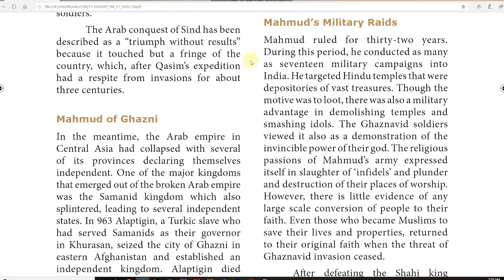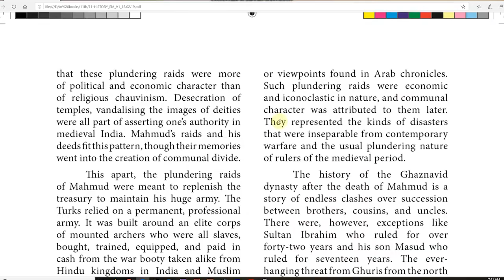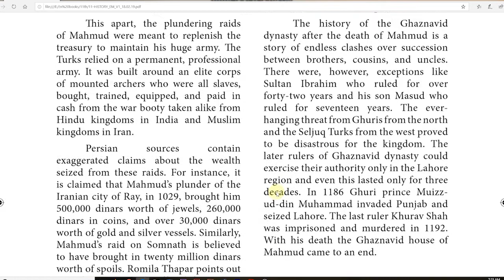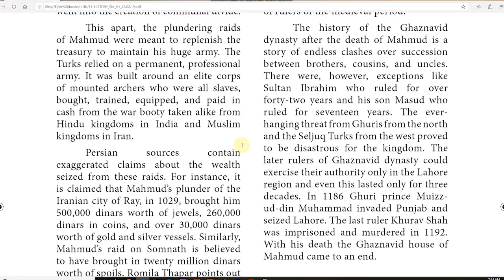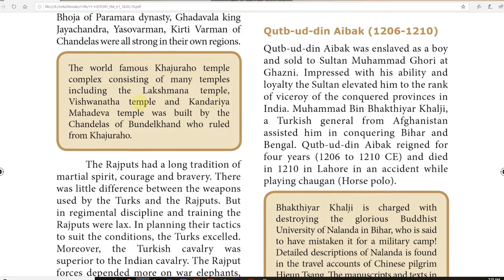Mahmud of Ghazni - முகமது கஜினி படையெடுப்பு -in tamil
In this video we discuss about how mahmud ghazni looted in Indian soil